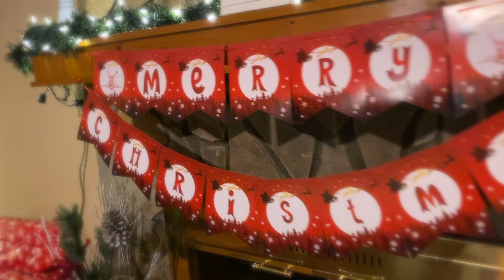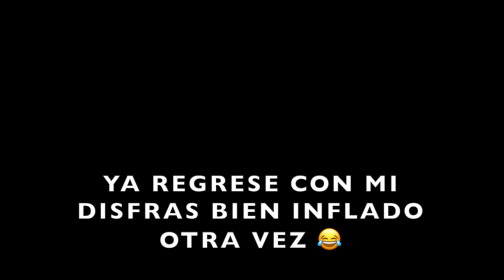CHRISTMAS 2020 🎄🎁❤️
IF YOU ARE NEW TO OUR CHANNEL WELCOME AND WE HOPE YOU STAY TO BE PART OF OUR YOUTUBE FAMILY ❤️ SEE YOU SOON GOD BLESS YOU ALL XOXO

HOLA A TODOS ESPERAMOS QUE TODOS HAYN DISFRUTADO NAVIDAD CON SU FAMILIA COMO NOSOTROS 😊 NO SE OLVIDEN COMPARTIR ESTE VIDEO CON SUS AMIGAS(O) Y FAMILIARES Y TAMBIEN DENLE UN LIKE. SI ERES NUEVA(O) A NUESTRO CANAL ESPERAMOS QUE TE QUEDES Y FORMES PARTE DE NUESTRA FAMILIA ❤️ NOS VEMOS PRONTO! DIOS LOS BENDIGA XOXO